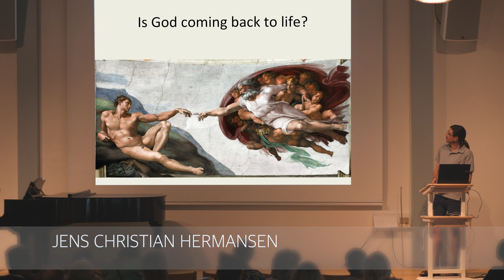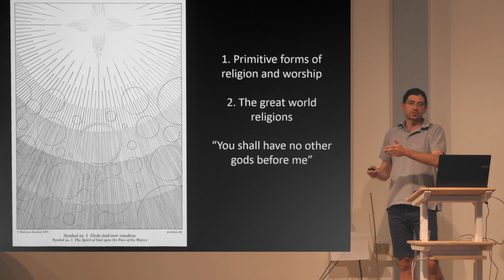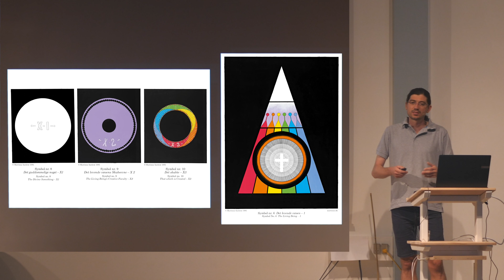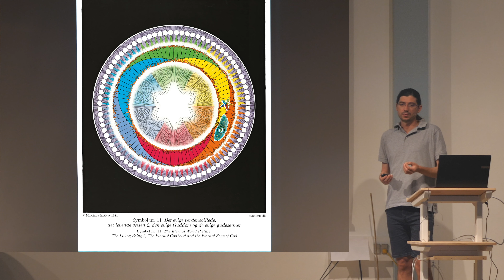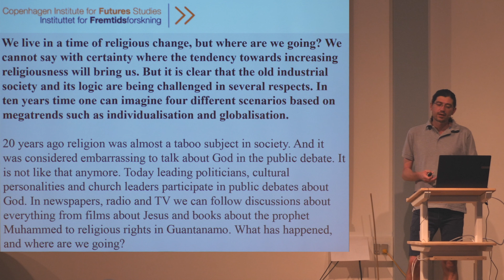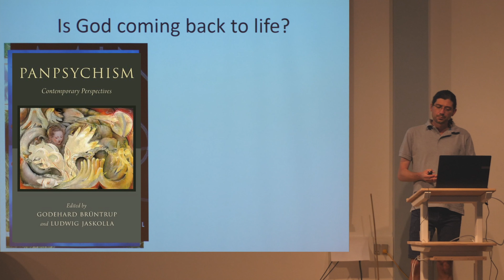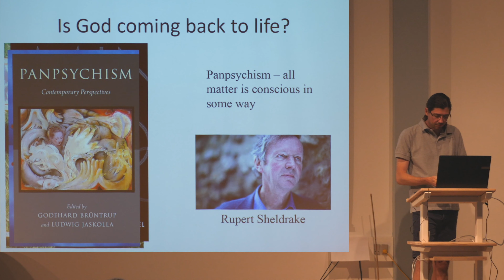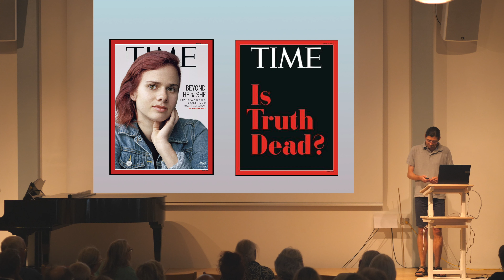2018-08-09 - Is God coming back to Life? - Jens Christian Hermansen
Lectures given at the Martinus Centre, Klint